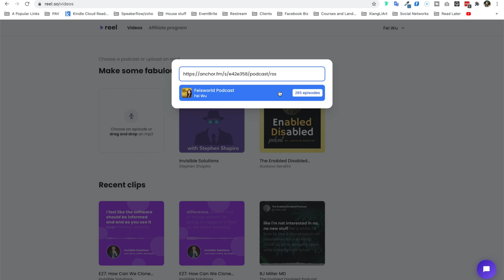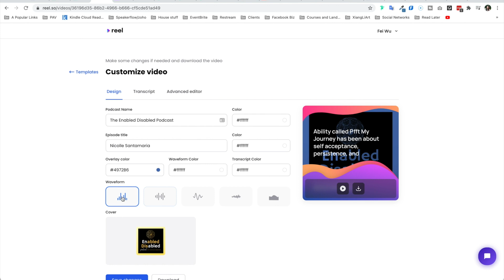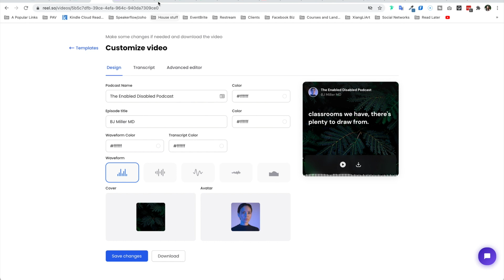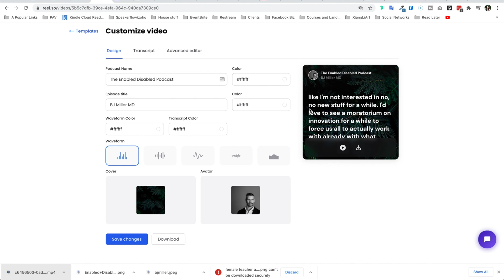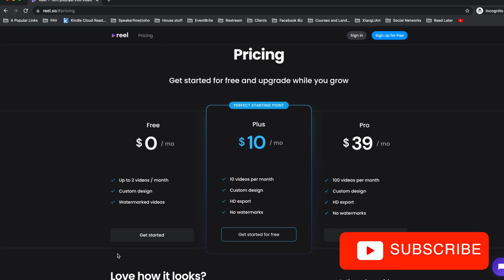Create Audiograms for Podcasts Using REEL.SO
Hey guys, in this video I'll show you how to create audiograms with a new tool I've come across called Reel!

Try Reel and get your first month free using code (FEISWORLD)

Upcoming video: 'How to get started with AI Writing Tool for FREE' is coming up this week!

This is NOT a course, but dozens of the most important systems, plans, templates, & guides career YouTubers need to start & grow a profitable YouTube channel!

MY FAVORITE GEAR:

Camera body (Sony a6400 mirrorless camera)
Camera lens (Sigma 16mm F1.4 DC DN Contemporary Lens)
128GB Memory Card (Pro) (If you think I need it)
Simple remote control
ULANZI PT-5 Vlog Cold Shoe Bracket
Rode mic (compact) OR
Neewer two-pack standing light kit
Neewer ring light kit
Mactrem professional camera tripod with ball-head

🎒Alternative travel vlog setup
Canon G7X (sits nicely on a basic tripod like this
GoPro 7 (great with a travel tripod like this one from Manfrotto

MY FAVORITE SOFTWARE:
✍️ The best website builder (Squarespace) - Squarespace.syuh.net/ePvzj
🖍 The best online design tool for non-designers (Canva: amazing for thumbnails)

Since 2014, I interview and livestream with influential guests from around the world. 250+ episodes and counting.

MY CERTIFICATION COURSES:
🚀 How to make money as a virtual assistant for podcasters - lots of video tutorials and templates

WHO AM I:
I’m Fei, a creative entrepreneur working and living in Boston, MA. I made videos about Zoom, YouTube, livestream and growing your business online. I also host a podcast (since 2014) interviewing creative minds from around the world and I write a weekly email newsletter that contains some quick thoughts + links to interesting things One of the best things I did was to shoot a documentary with mentors and friends - watch free on Amazon Prime

Fun facts: I’m a 3rd-Degree Black Belt in Tae Kwon Do. I worked as a DJ for the China National Radio Station (CNR)when I was 16.

Origin: I was born and raised in Beijing, China, came to the US at the age of 17. I’m fluent in spoken and written Mandarin Chinese and English.

GET IN TOUCH:
If you’d like to talk, I’d love to hear from you.